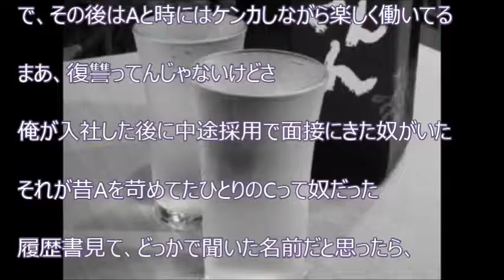【スカッと爽快】 イジメられてた俺のツレ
【関連動画】